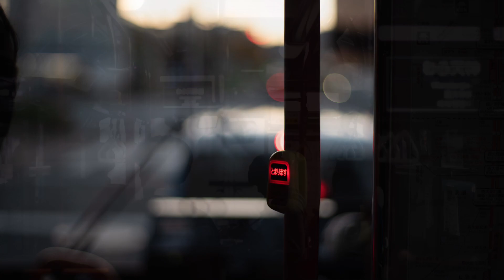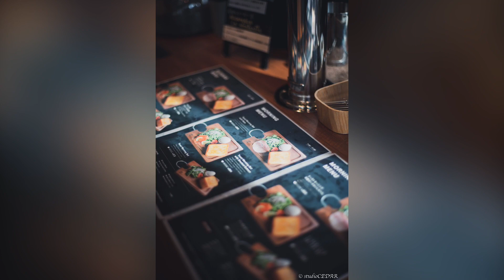2019 Kyoto TRIP in Autumn - A7R3 x Planar50mmF1.4 - 【VLOG】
SONY α7RⅢとCONTAX Planar 50mm F1.4 を持って秋の京都で撮影してきました。
撮影した写真をiPhoneの写真アプリで自動で動画を作ってみました。
こんなに簡単に動画が作られるなんて驚きですよね。